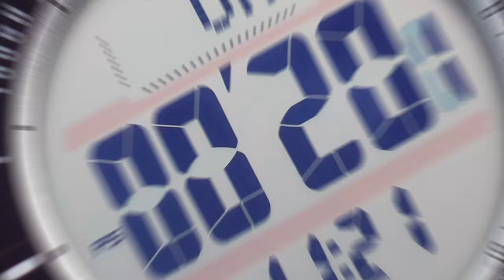FITUR OPTIMAL, HARGA MINIMAL! | Review Casio Pro Trek PRG-30B-4DR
Casio Pro Trek PRG-30B-4DR emang agak lain, Pack! 😁

Fiturnya optimal tapi maharnya minimal banget. Kalau pakai Casio Pro Trek ini, Bapack bisa berangkat mendaki gunung, berkemah, trekking, atau kegiatan outdoor lainnya dengan tenang. Nyaman di pergelangan, dan anti ganggu pengeluaran bulanan.

Paket lengkap banget, Pack! Rute untuk menjemput Casio Pro Trek PRG-30B-4DR ada di bawah sini👇🏻👇🏻

00:00 Opening
00:21 Kelebihan Casio Pro Trek PRG-30B-4DR
1:31 Spesifikasi Detail Casio Pro Trek PRG-30B-4DR
2:10 Detail Visual Casio Pro Trek PRG-30B-4DR
2:51 Check Out Sebelum Kehabisan!
3:10 Closing